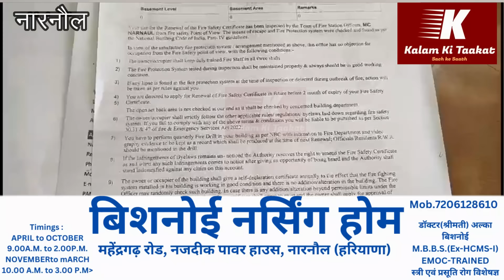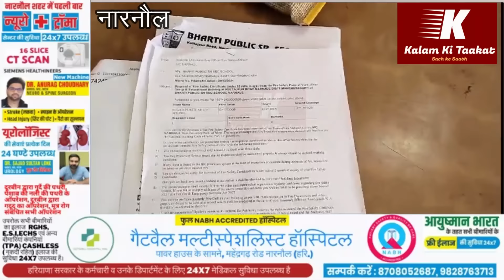NARNAUL-किशन चौधरी के पैसे मांगने के आरोप में दमकल विभाग के अधिकारी ने क्या कहा